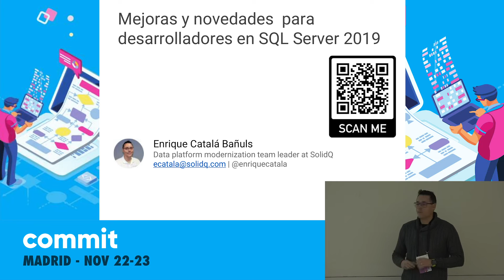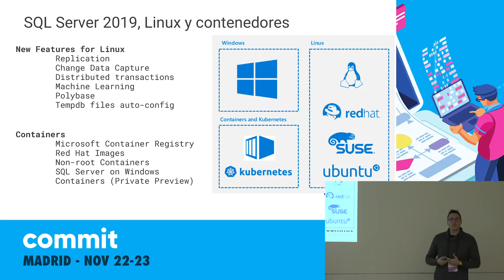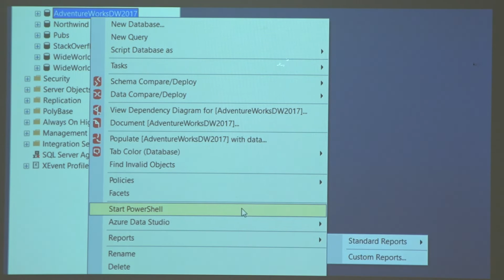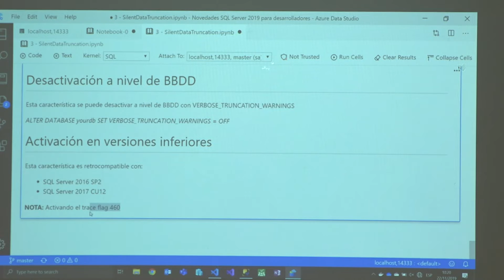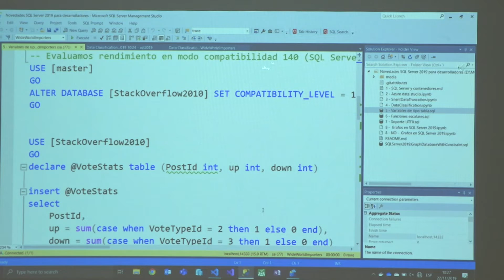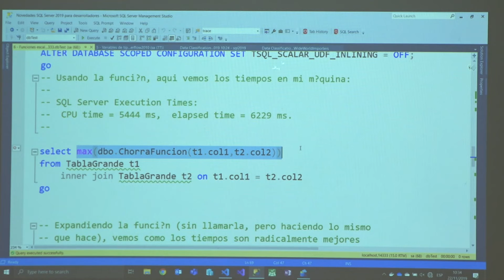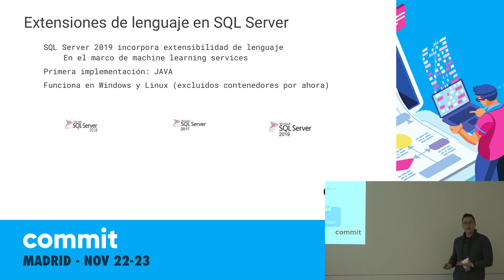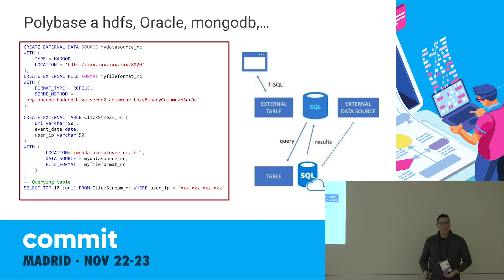Mejoras para desarrolladores en SQL Server 2019, por Enrique Catala